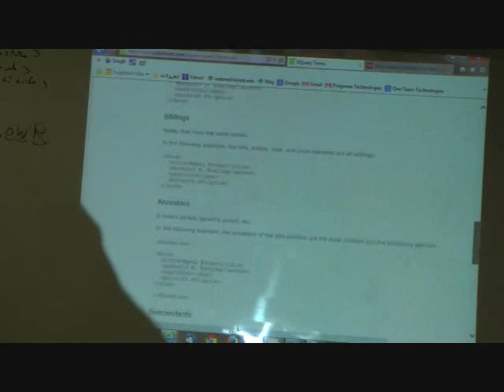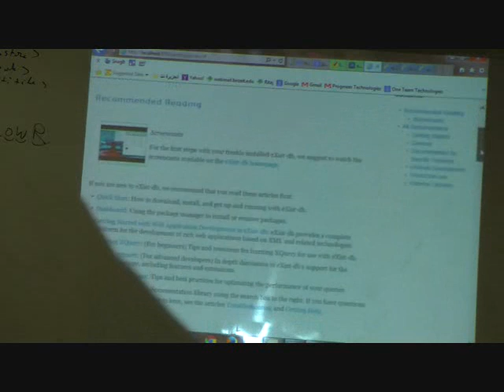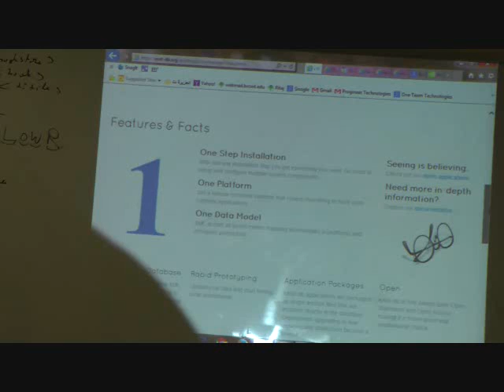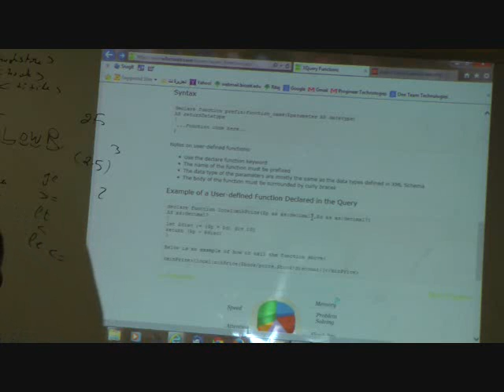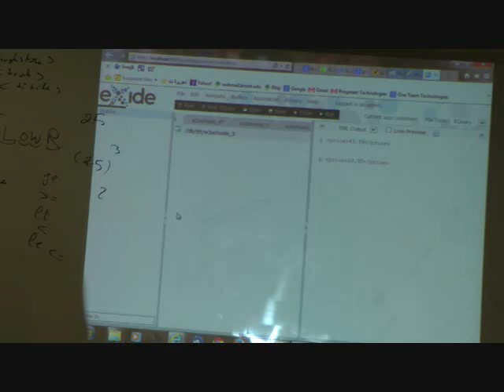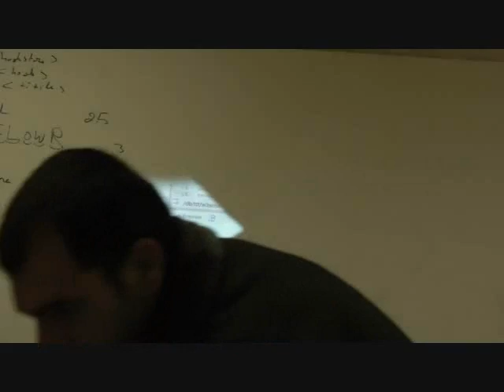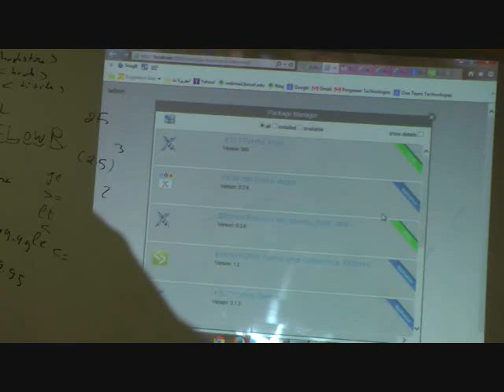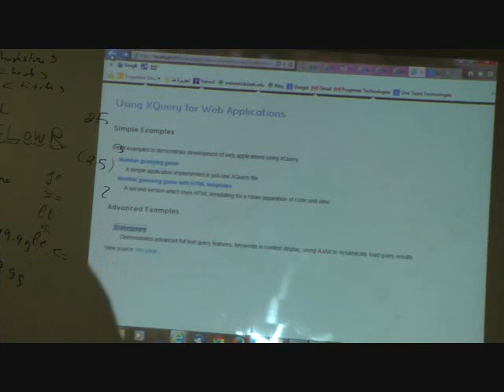XQUERY (Part 3/3)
The lecture covers: XQUERY